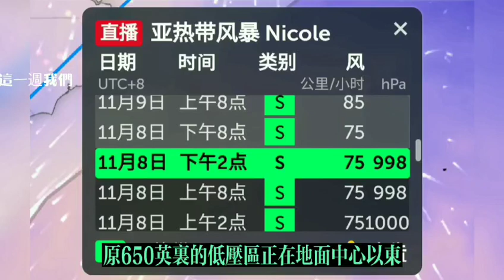妮可颶風警報消息 17L持續增強 靠近？越過美國巴哈馬？颱風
97L在未來36小時內發展為熱帶氣旋的幾率30%。
亞熱帶風暴17L妮可，預計從今晚開始，巴哈馬西北部部分地區將出現颶風狀況和危險的風暴潮，颶風警告生效。週三或週三晚上，可能會達颶風條件，它靠近或越過巴哈馬西北部。